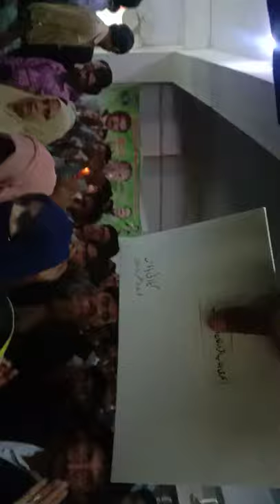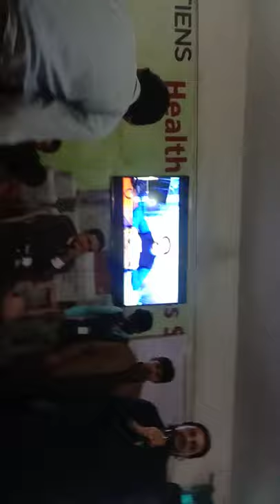tiens health session speaker iqrar khan baluch and amir razaq obhaya